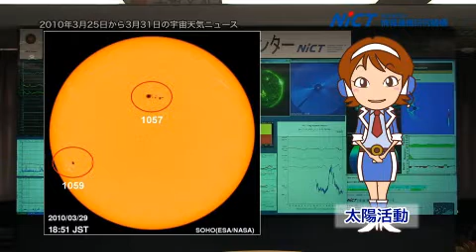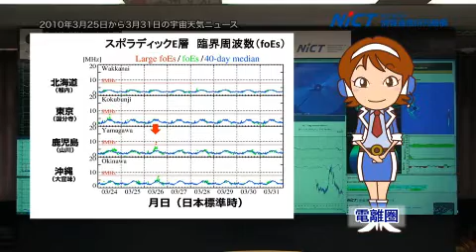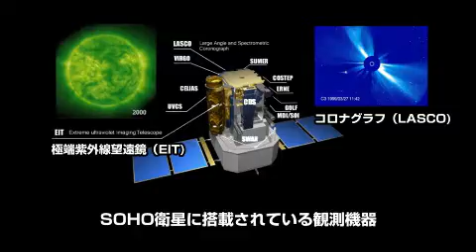週刊宇宙天気ニュース 2010年4月2日号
3月25日から3月31日までの一週間の太陽活動、太陽風・地磁気、電離圏の概要と詳細、その先一週間の推移についての情報及び磁気圏に関する解説